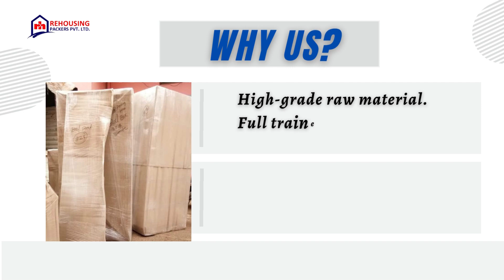Packers and movers from Salem to Bangalore | Rehousing packers and movers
We understand the importance of a smooth transition, which is why we have a team of dedicated professionals who are proficient in handling goods and merchandise during the relocation process.

Our packers and movers in Salem and Bangalore are known for their reliability, efficiency, and hassle-free services. We not only ensure a seamless moving experience but also take care of the repacking and rearranging of your goods once you reach your new destination.